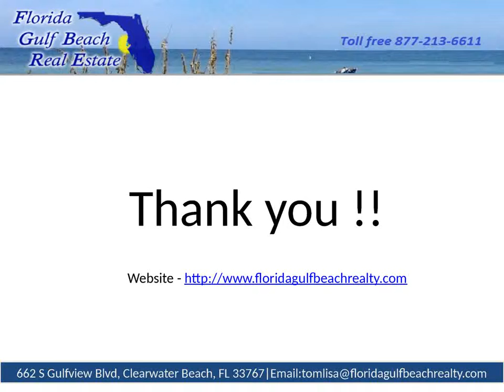Clearwater Beach Condos for Sale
Floridagulfbeachrealty.com has Clearwater, FL homes for sale listings. Find Clearwater real estate listings and information visit..